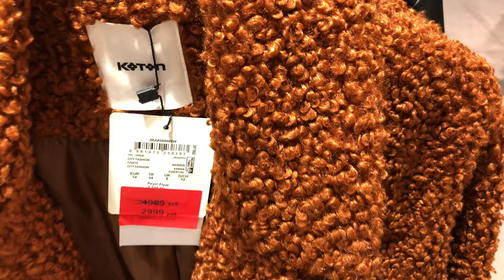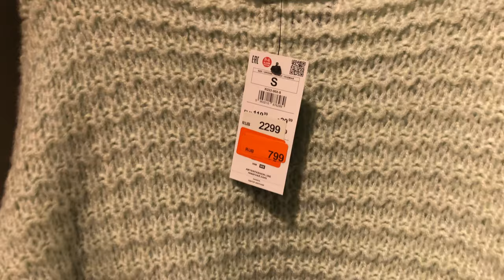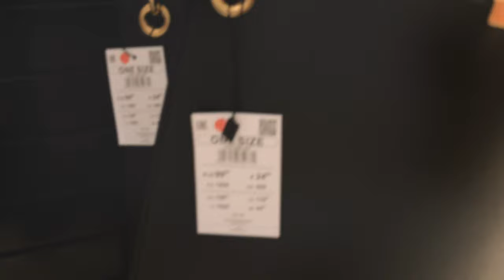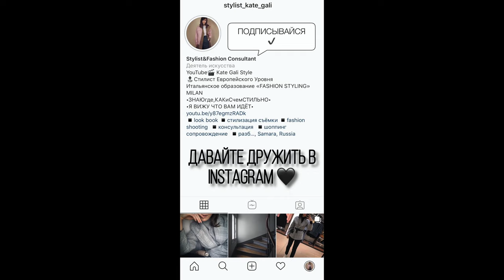ШОПИНГ ВЛОГ 🖤 НАХОДКИ И НЕ ОЧЕНЬ/КРИТИКУЮ ОДЕЖДУ/ЧТО НЕ СТОИТ ПОКУПАТЬ/ZARA/KOTTON/RESERVED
Привет! Сегодня продолжение предыдущего влога и рекомендации по покупке той или иной вещи.Расскажу что стоит покупать, на какие детали обращать внимание, и какие вещи обходить стороной!